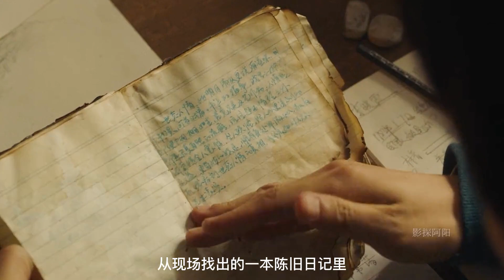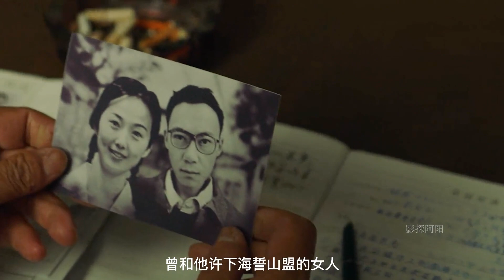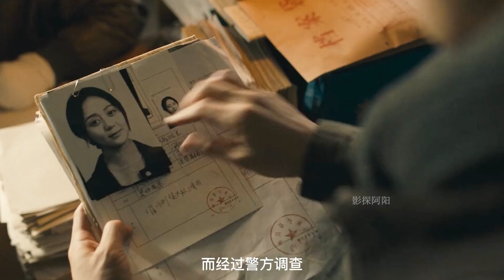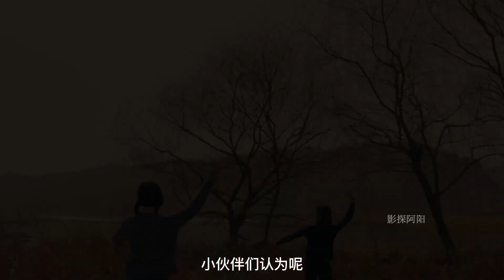女人为了进舞蹈队，被带队老师骚扰多次，最后差点崩溃【影探阿阳】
女人为了进舞蹈队，被带队老师骚扰多次，最后差点崩溃